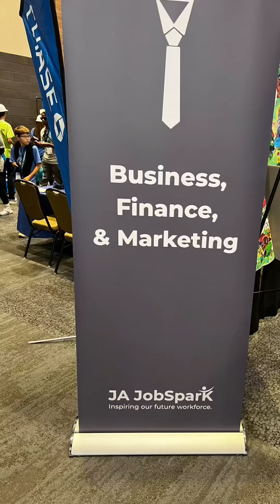JA JOBSPARK 2023 Nov 7 – Dec 7, 2023 1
AMS Students Field trip to JA Jobs Park